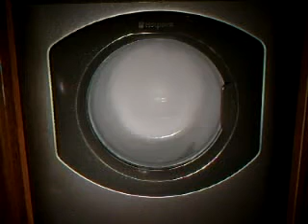Super wools 2